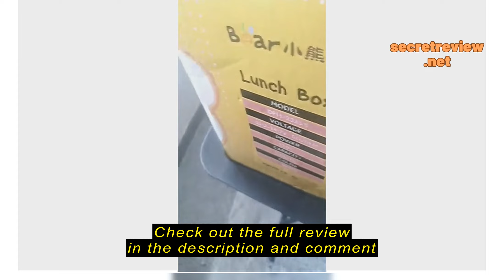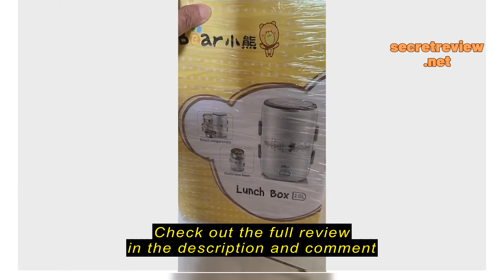Review Bear Electric Heating Lunch Box Portable Personal Meal Heater 2L, Steam Meal and Cook Rice (D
Bear Electric Heating Lunch Box Portable Personal Meal Heater 2L, Steam Meal and Cook Rice (DFH-S2358)